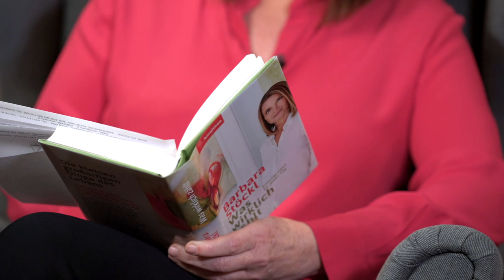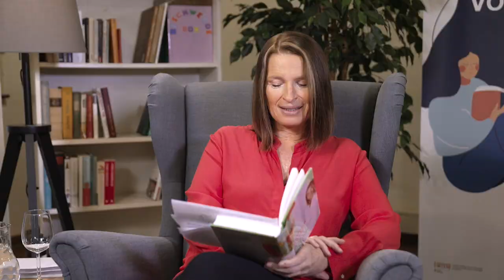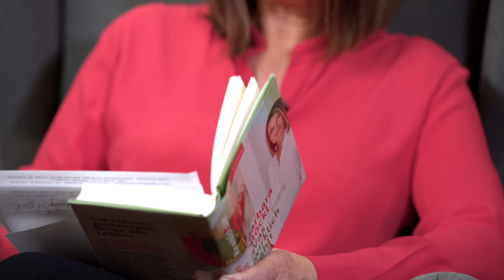Barbara Stöckl | Österreichischer Vorlesetag 2021 | PensionistInnenklubs für die Stadt Wien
Barbara Stöckl liest am Österreichischen Vorlesetag für die PensionistInnenklubs für die Stadt Wien aus ihrem Buch "Was wirklich zählt."

Aufgrund der derzeitigen COVID-Vorsichtsmaßnahmen ließen sich die PensionistInnenklubs für die Stadt Wien für alle SeniorInnen österreichweit ein neues Format einfallen: So kann man ab dem 18. März heuer eine Reihe von AutorInnen-Lesungen kostenlos über die streamen.